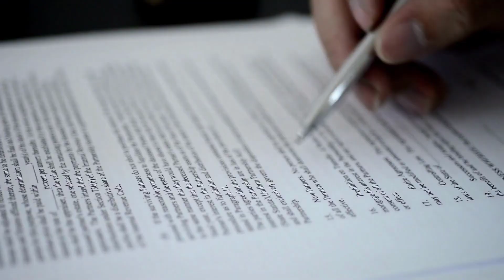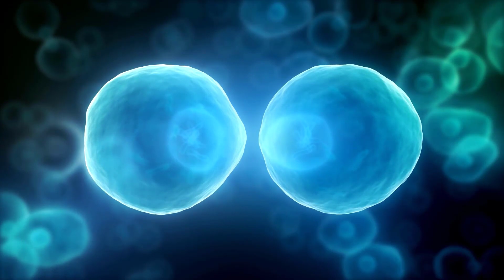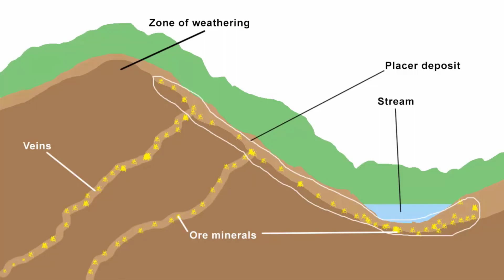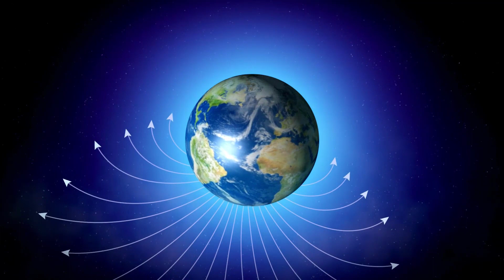The Epic Story of Earth's Supercontinent Formation and Split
This epic, 10 mins documentary tells the story of Pangea, the largest and most complex ecological and geological system in Earth's history.

Pangea was a supercontinent that stretched from the equator to as far north as the Arctic Circle. Over time, various factors—from plate tectonics to the evolution of life—caused it to break apart and slowly drift to its various current locations around the planet.

This history-packed documentary takes you on a journey through the ages, from the initiation of Pangea to its eventual collapse. Watch as the delicate balance of the planet's ecosystems is irreversibly changed. Pangea: The Rise and Fall of an Epic Supercontinent is